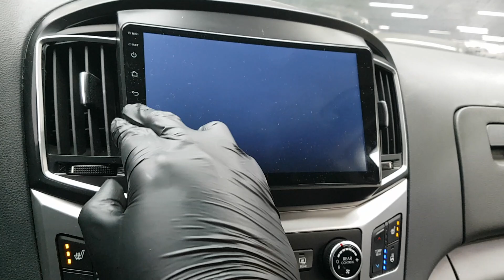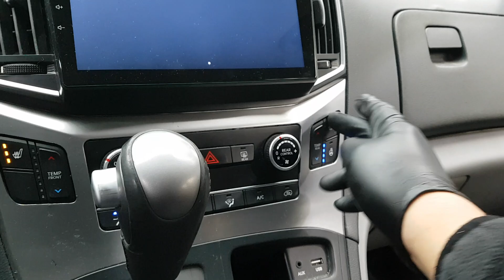HYUNDAI STAREX 2018 EN VENTA! JU940783 | Vehículos Coreanos Sena Trading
HYUNDAI STAREX 2018 EN VENTA! JU940783